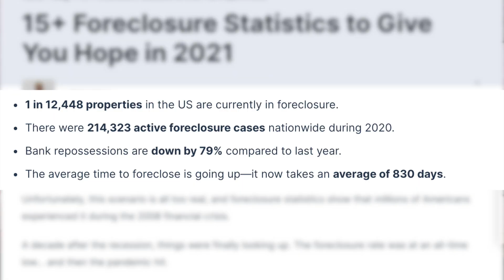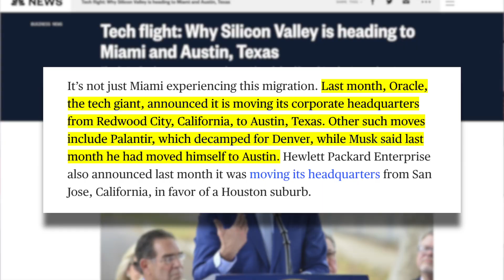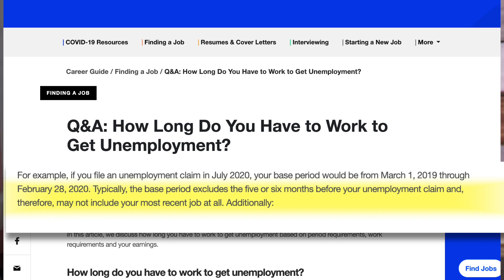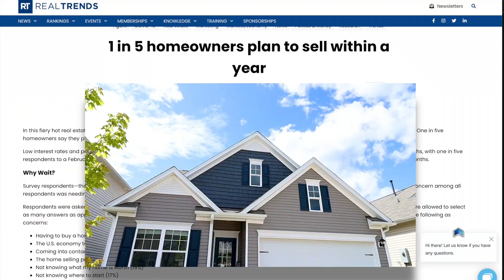The BIG Housing Crash LIE!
Who is lying about the housing crash? Many homebuyers #1 question asked of realtors  “When will the housing market crash” What they say in public is one thing and what is said in private Facebook groups is another. So lets looks at the market currently, what is causing the surge and what signs you need to look for as indications that the market is about to tumble. Because ALL of us are just making educated guesses, Some take the data and say there will be no crash, others are just trying to get you to click on their videos.

📭To Send Mail:
Kristina Smallhorn